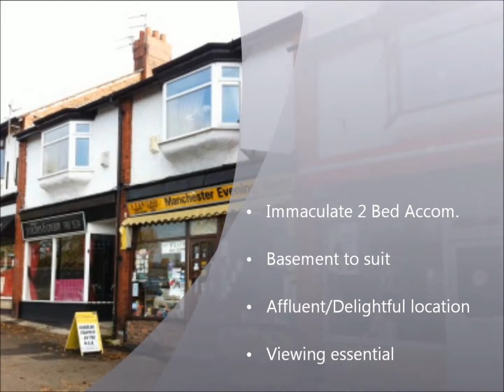2414 Newsagents for Sale in Timperley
•   Retirement sale after over 25 years
•   W/T £3,000, N/S £950
•   Immaculate 2 Bed Accom.
•   Basement to suit S/C apartment
•   Affluent/Delightful location
•   Viewing essential